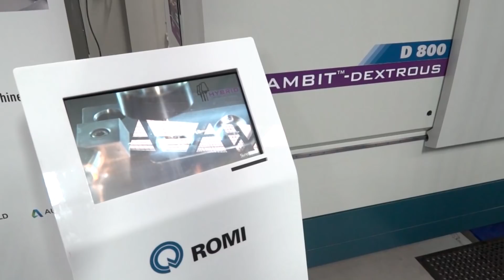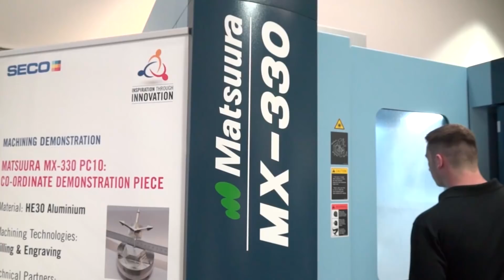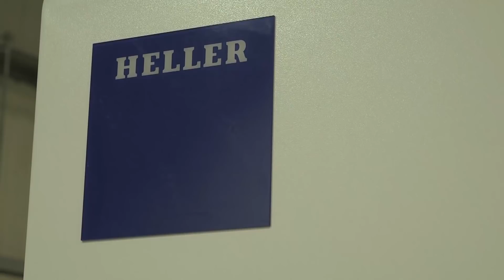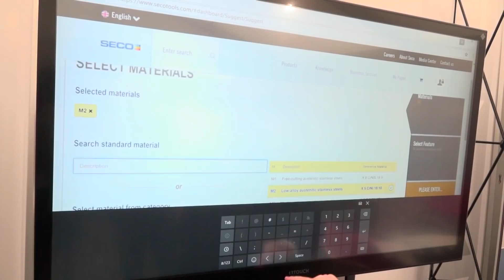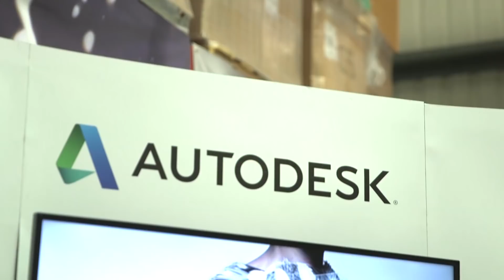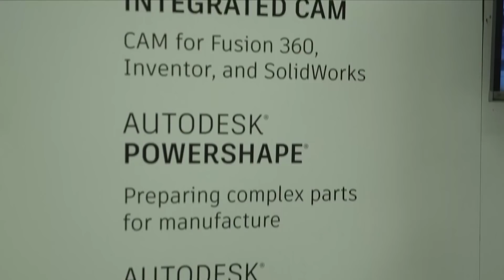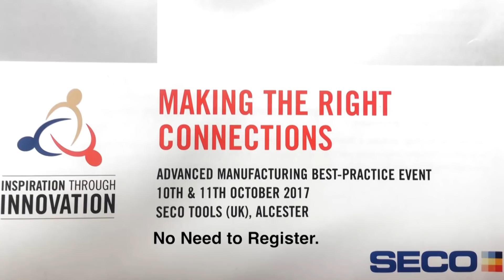SECO Inspiration Through Innovation Oct 10th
MTDCNC spent the day filming at the popular, annual, Inspiration Through Innovation event at SECO. A show that attracts hundreds of visitors every year opened it's doors today offering an abundance of technology, knowledge and new innovation from the metal cutting industry. What a video, we spoke with dozens of attendees, exhibitors and SECO personnel and managed to cram it all into this 10 minute feast of footage.